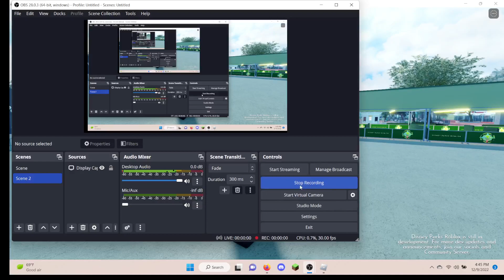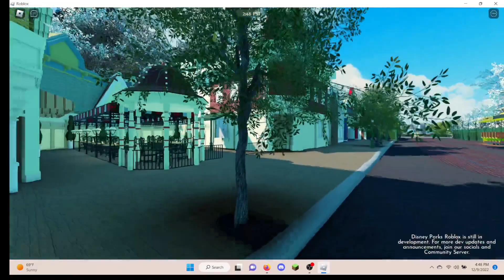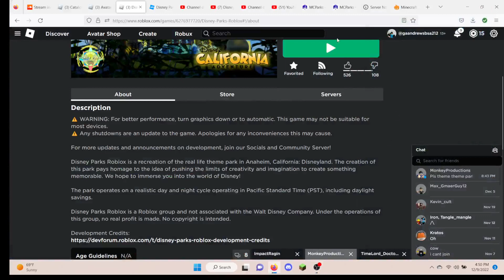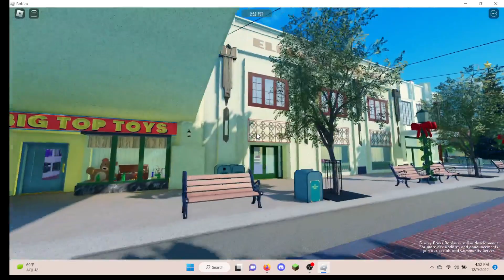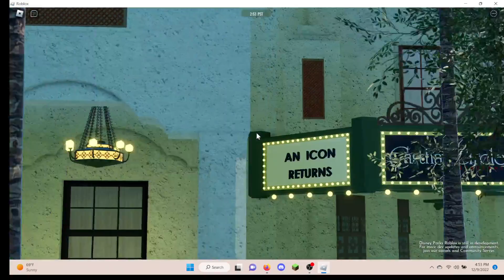Disney Parks Roblox!